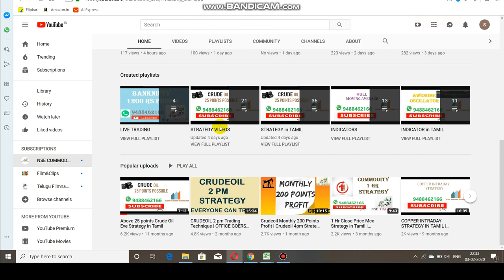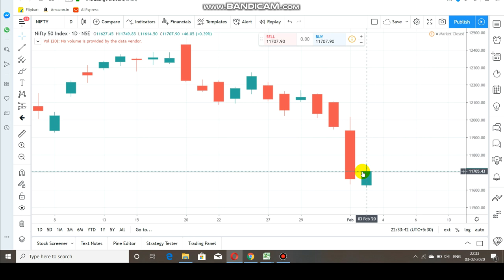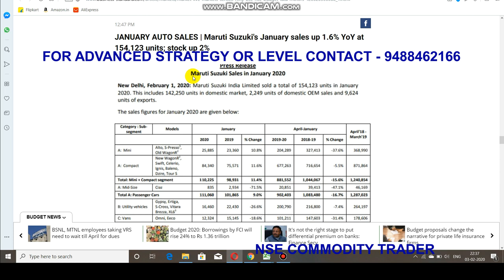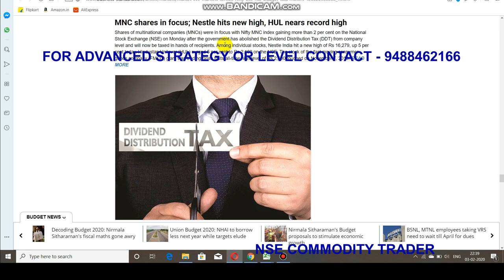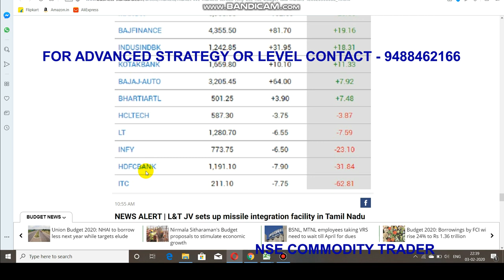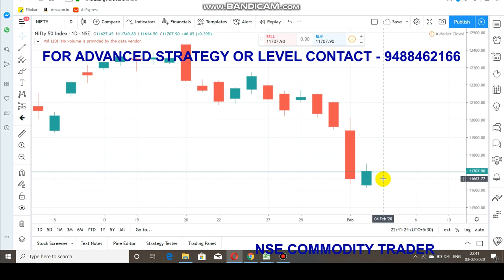Nifty After Budget | Intraday Trading Range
To Open Account select or  Click Link    -   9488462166

This Video about Nifty Support and Resistance  Budget Analyse